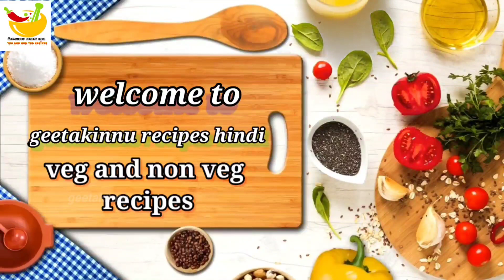Vrat Special Recipe Navratri/कच्चे आलू का व्रत के लिए tasty नाश्ता कैसे बनाएं/Vrat ka khana/Falahari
Navratri Vrat Special Recipe/कच्चे आलू का व्रत के लिए tasty नाश्ता कैसे बनाएं/Vrat ka khana/Falahari

कच्चे आलू का व्रत के लिए tasty नाश्ता कैसे बनाएं/Vrat ka khana/Navratri Vrat Special Recipe/Falahari

कच्चे आलू से बनाए व्रत के लिए tasty नाश्ता जो न तो कभी खाया होगा न देखा होगा/Vrat ka khana/Nashta

अगर आप मेरी विडीओ को ट्राई लेते है तो फ़ोटो फ़ेस्बुक पर  पोस्ट कीं और नीचे दिए हुए कॉमेंट बॉक्स में फ़ीड्बैक ज़रूर दे  मेरे फ़ेस्बुक का लिंक आपको नीचे मिलेगा आप इन्स्टग्रैम पर भी मुझे फ़ालो कर स्काई है और मेरी बाक़ी की विडीओज़ देखने के लिए मेरी  वेब्सायट पर क्लिक करें जिसका लिंक नीचे दिया हुआ है आप इस रेसिपी को ज़रूर ट्राई करें ये  इतने टेस्टी हैं कि आपको उँगलियाँ चाटने पर मजबूर कर देंगे आप इस रेसिपी को ट्राई करें और अपना फ़ीड्बैक मेरे साथ नीचे दिए गए कॉमेंट बॉक्स में शेयर  करें आप मेरी और भी रेसिपीज़ को ट्राई करें मैं डेली नई नई रेसिपीज़ लेकर आती हूँ चाहे वेज हो या नॉन वेज और अगर आपको मेरा विडीओ अच्छा लगता है तो मेरी विडीओ को लाइक और शेयर करना ना भूलें और मेरे चैनल को भी सब्स्क्राइब करना ना भूलें